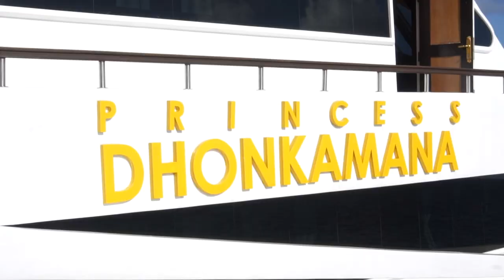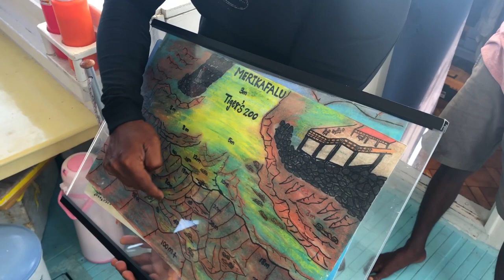MALDIVE 2018 filmed and edited by Marco Bortignon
Diving the southern Maldives with Chicco and Maria and all the Italian friends we have made from scuba. Tiger Sharks, Manta Rays, Dolphins, excursions to wild islands, eating bomboloni and all the fun a scuba adventure can bring.